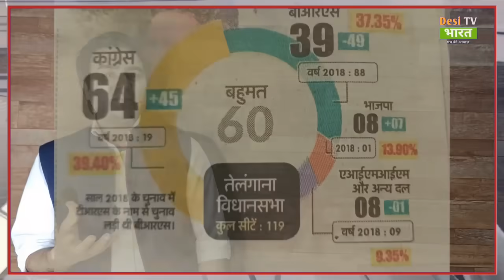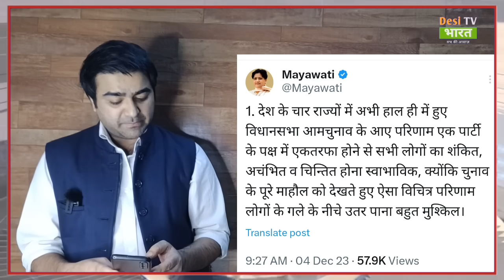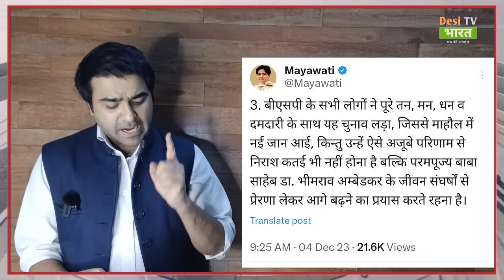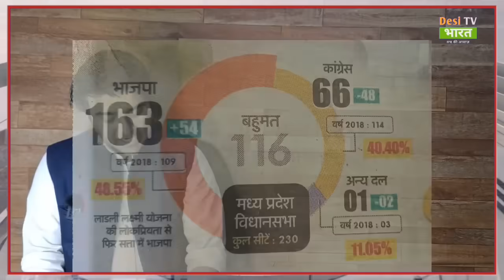अभी-अभी चुनावी नतीजों के आंकड़ों पर मायावती का चौंकाने वाला खुलासा Mayawati on Election Results